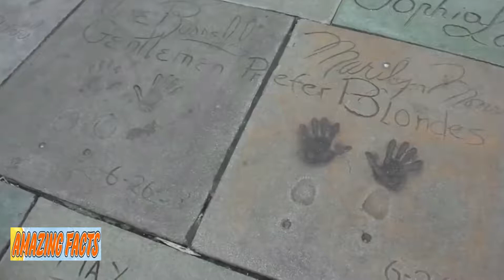After This Screen Legend Passed Away, His Famous Son Shared A Touching Tribute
After Screen Legend Kirk Douglas Passed Away, His Famous Son Shared A Touching Tribute

In February 2020 Kirk Douglas died at the tremendous age of 103 – and it’s fair to say that he’d led a remarkable life. Kirk’s many accomplishments were certainly mentioned, too, in the slew of tributes that were paid to the star following his passing. But perhaps the most revealing eulogy of all came from the Hollywood legend’s equally well-known son Michael. And what the Wall Street actor confessed in the wake of his father’s death may just bring a tear to your eye.

Kirk’s family didn’t reveal the exact cause of his death, but it was well known that he’d had health issues for a long time. A major stroke back in 1996 had left him struggling to speak, and he had only partially regained the ability to express himself after months of therapy.